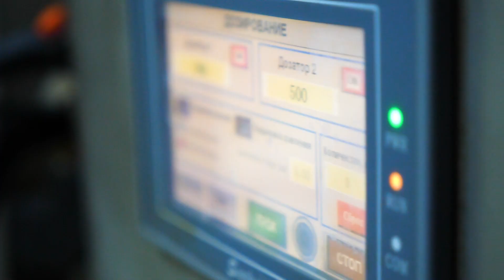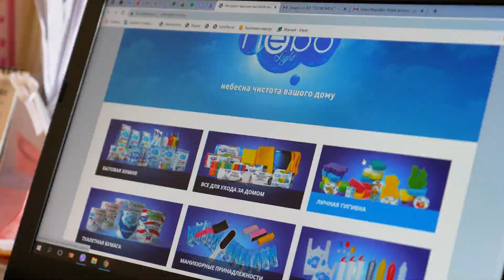[Схід Експо 2020] ТОВ «НВО Неболайт» / [East Expo 2020] LLC "NVO Nebolight"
Відео-презентація учасника постійно діючої онлайн-виставки мікро-, малих та середніх підприємств сходу України «Схід Експо 2020» ТОВ «НВО Неболайт», м. Сєвєродонецьк, Луганської області.

Сфера діяльності: виробництво засобів особистої гігієни, побутової хімії, а також засобів догляду за будинком. Весь асортимент продукції ТМ «NEBOlight» має гігієнічні висновки затвердженого зразка. Засоби безпечні, не викликають алергічних реакцій та не містять у своєму складі будь-яких заборонених речовин. На кожну товарну позицію нанесено штриховий код, що дозволяє торговельним компаніям убезпечити себе від підробок.

Профіль компанії: Підприємство розпочало свою діяльність у 2017 році. Компанія пишається своїм згуртованим колективом та виробничою базою, яка оснащена найсучаснішим обладнанням. Виробник пропонує споживачеві понад 80 видів високоякісної продукції та постійно працює над розширенням свого асортименту товарів. На підприємстві працює науково-виробнича лабораторія, яка укомплектована приладами, що дозволяють контролювати якість продукції та сировини, а також здійснювати аналітичний контроль виробництва синтетичних миючих засобів.

Онлайн-виставка «Схід-Експо 2020» починає свою роботу 29 жовтня 2020 року й відбудеться в межах Програми ООН із відновлення та розбудови миру, за фінансової підтримки Європейського Союзу, урядів Данії, Польщі й Японії, та Посольства США в Україні.

Video presentation of the LLC "NVO Nebolight" from Sievierodonetsk, Luhansk Oblast – the participant of the permanent online exhibition of micro, small and medium-sized enterprises of eastern Ukraine "East Expo 2020".

The field of activity: the production of personal hygiene products, household products, as well as home care products. The entire range of products of TM "NEBOlight" has the hygienic conclusions of the standard form. The products are safe, do not cause allergic reactions and do not contain any prohibited substances. Each product item has a barcode that allows the trading companies to protect themselves from falsification.

The company profile: the company began its activities in 2017. The company is proud of its intense team building and production base, which is equipped with the latest facilities. The manufacturer offers consumers more than 80 types of high-quality products and constantly works to expand its range of products. The company has a research and production laboratory, which is equipped with devices that control the quality of products and raw materials, moreover, it carries out the analytical control of the production of washing means.

The "East Expo 2020" online exhibition will start on October 29, 2020, and will be held within the framework of the UN Recovery and Peacebuilding Programme, with the financial support of the European Union, the governments of Denmark, Poland and Japan, and the U.S. Embassy in Ukraine.